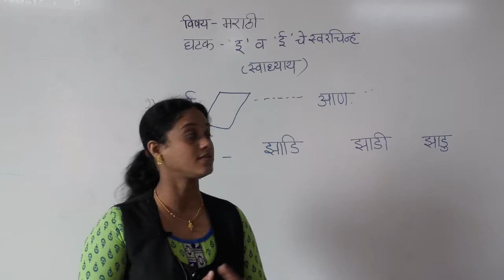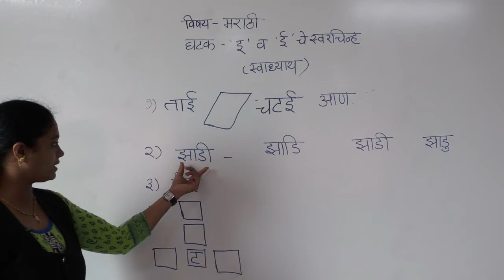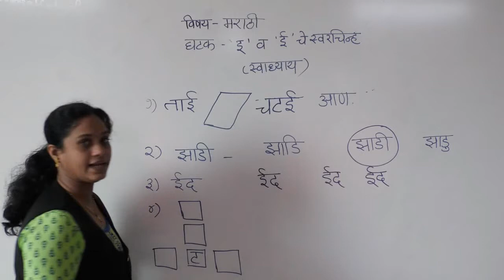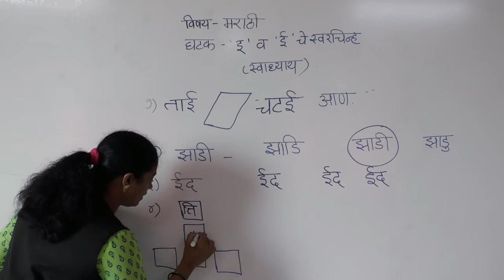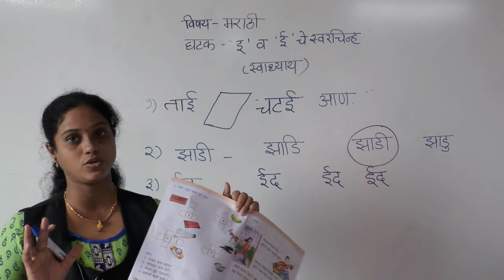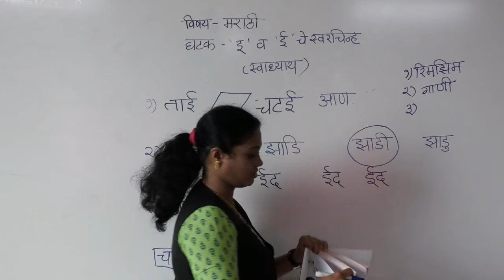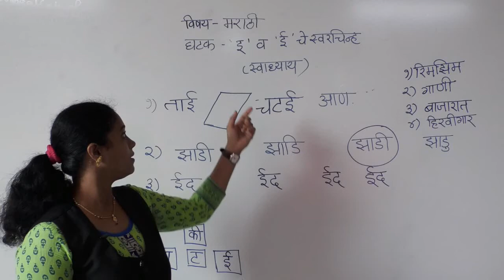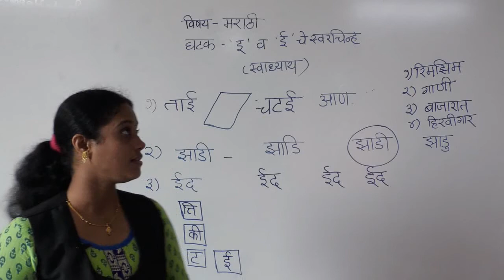CLASS I MARATHI E SWADHYAY